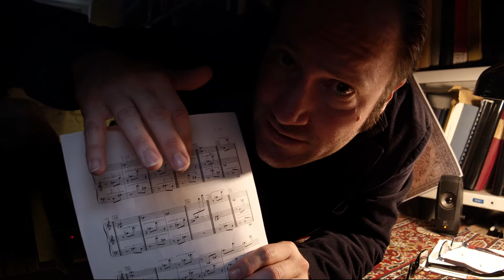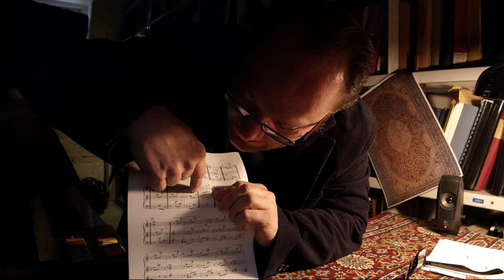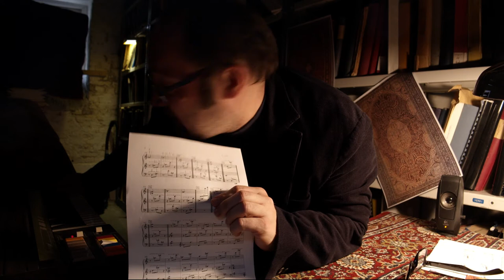Dr. Takt: Morton Feldman "Triadic Memories“ (Videocast, Episode 12 / German language)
Soul brothers

We firmly believe that Dr. Takt and the composer Morton Feldmann would have gotten quite well. In his latest videocast, the likeable scoreet otaku deals with Feldman's piano piece "Triadic Memories" and its pulling effect. Why? The piece will be performed in its entirety and as an integral part of the premiere WALDESRUH on 2, 3, 12, 13, 15, 16, 17 and 18 October 2020 at the Tischlerei.

Dr. Takt is our man behind music sheets. In his monthly videocast-serie, he investigates unique positions in opera music scores. Any questions to Dr. Takt in particular?